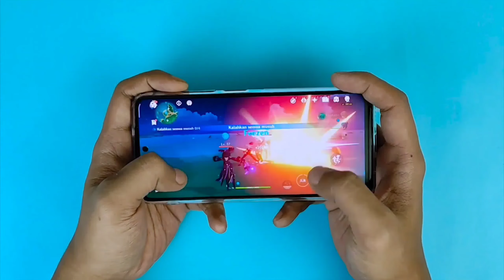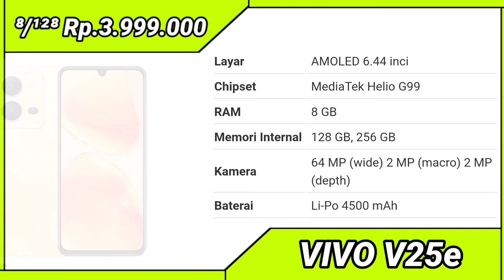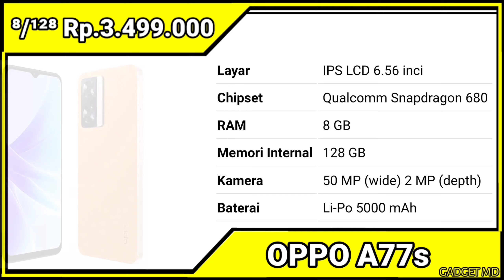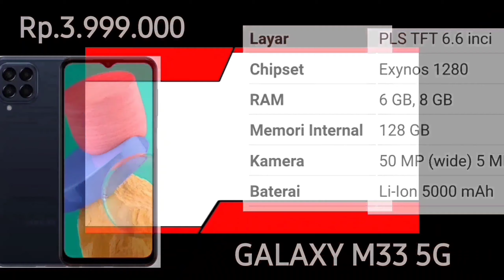TIDAK ADA KATA LEMOT🔥 RAM 8GB/256GB, KAMERA 64MP, SNAPDRAGON 750G 5G - HP GAMING 3 JUTAAN 2022